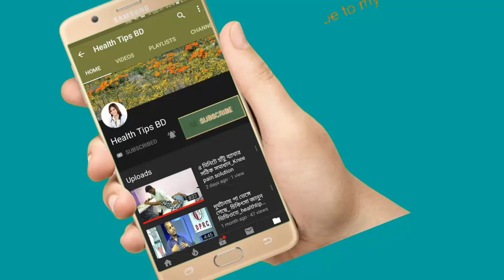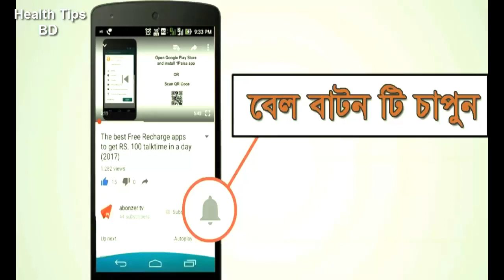প্রশ্ন: মাজায় হাড়ক্ষয়।।বসে কাজ করতে পারিনা,বসলে উঠতে পারিনা।।দেখুন সমাধান||dprc pain treatment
keyword...